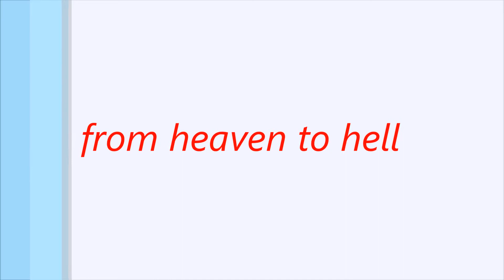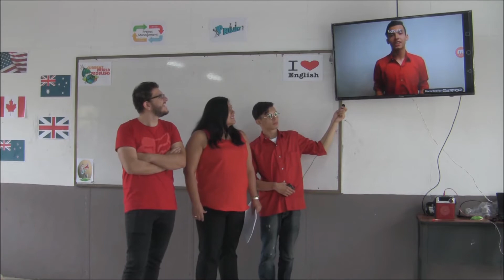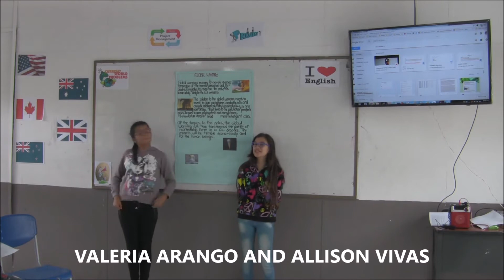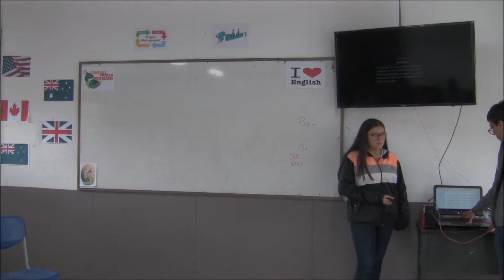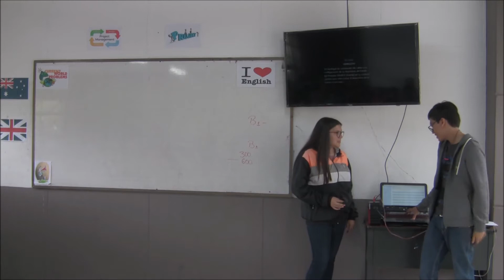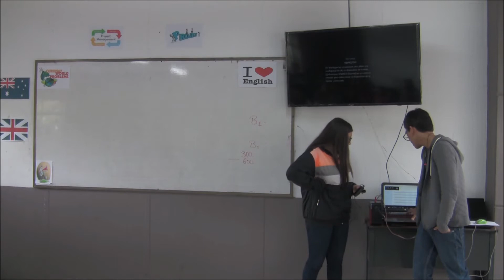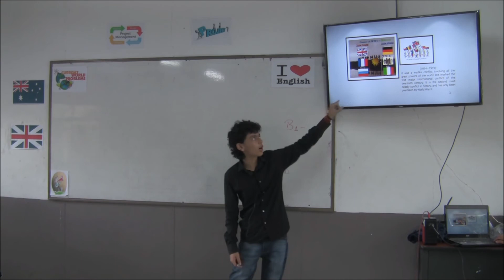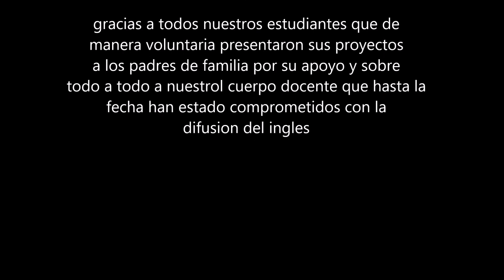projects (full video)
students will show some projects related to the topics they've been learning in classes